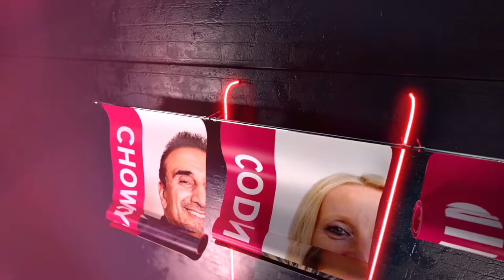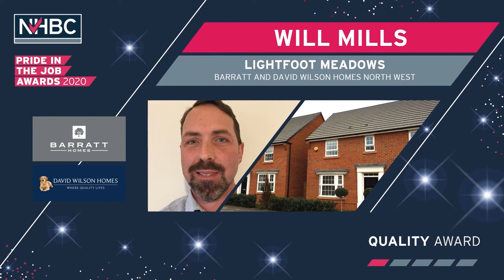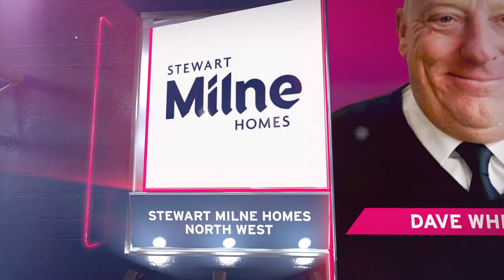Pride in the Job for North West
Pride in the Job celebrates its 40th year in 2020 and we are PROUD of what it has contributed to the house-building industry in that time. By promoting competition between site managers, by showcasing best practice and rewarding excellence, Pride in the Job continues to encourage site managers to build homes of the highest quality.

It’s the competition that every site manager wants to win. From an initial pool of around 11,000 site managers, we’ve already selected 450 to win Quality Awards. On Friday 23 October 2020, we will announce who has won the next level of awards in North West.

Join us as we go LIVE for the North West regional awards event and see who’s won a Seal of Excellence or a Regional Award.